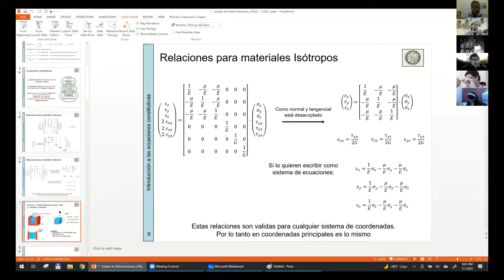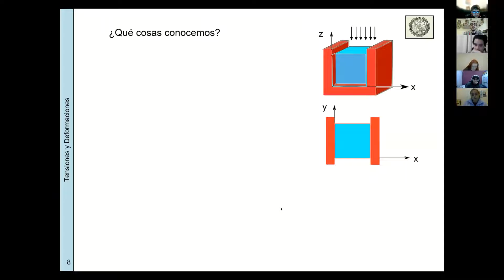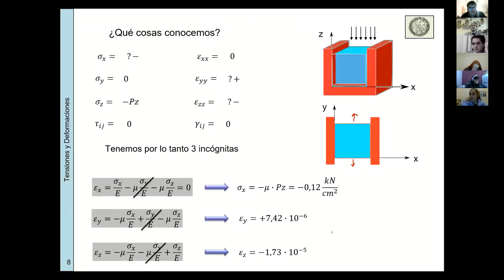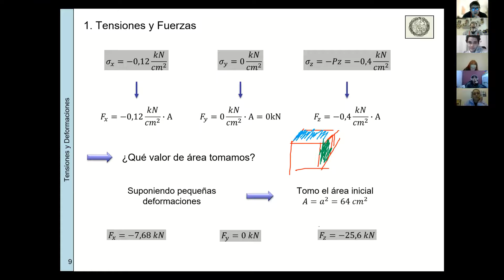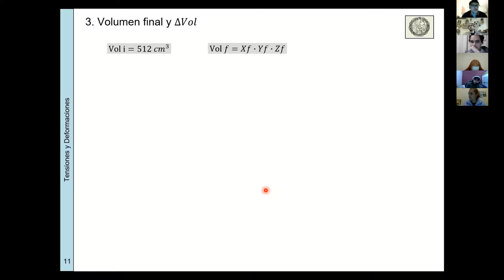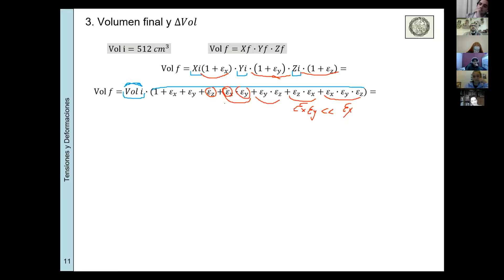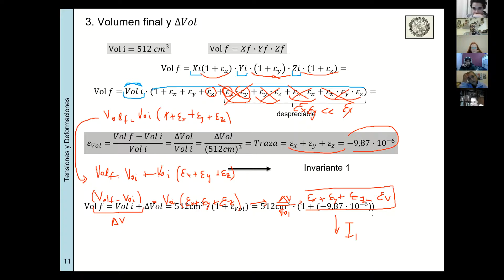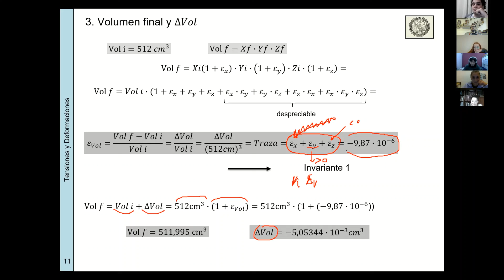84.03 - Estabilidad II - Práctica Noche - Clase 12.2 - Ejercicio Cubo EdD y RTD